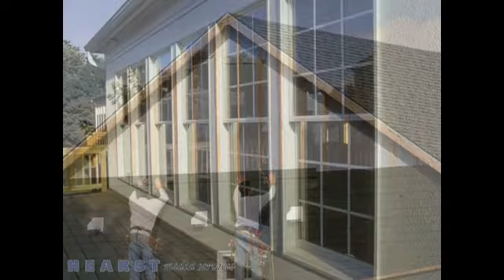Pellerin Vinyl Siding and Replacement Windows Salem NH 03079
Pellerin Vinyl Siding and Replacement Windows has been the premier home improvement company serving the greater Salem, NH area for more than 30 years. Our technicians work diligently to complete home improvement projects of all sizes, including the installation of vinyl siding, replacement windows, doors, screen rooms, and even roofing projects. We have an excellent reputation and are accredited by the Better Business Bureau, so you can rest assured that you wont find better service anywhere in the area. We look forward to serving you.